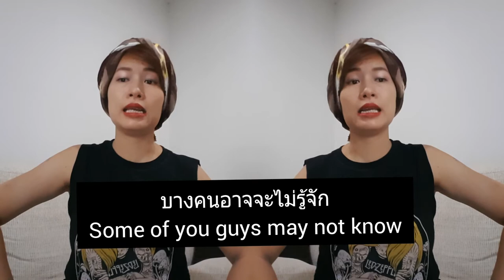"Do not look down, Northeast People of Thailand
You all will be very surprised when you all watching this video channel. The true of E-san people.  "Do not be racist" We are all the same, black or white, poor or rich and God always love you.